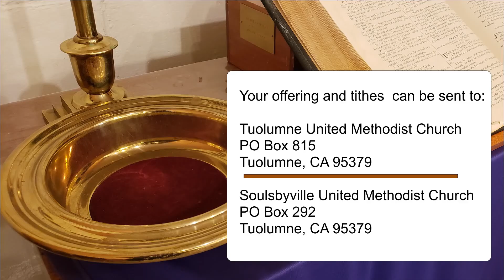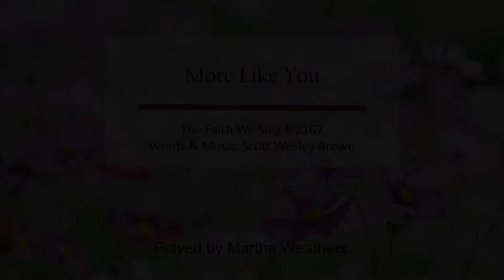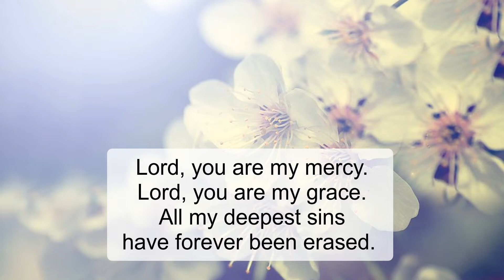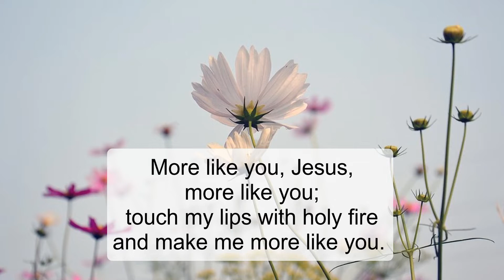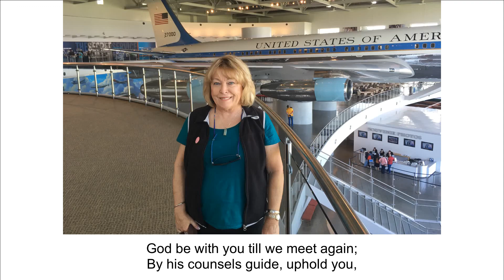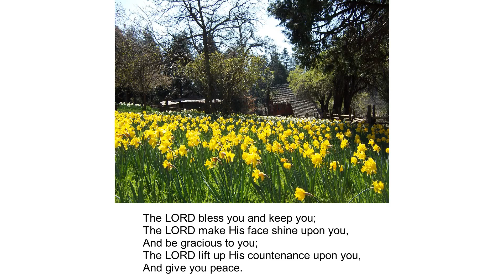Is Money a Problem?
Pastor Kevin Campbell leads our worship on 7/31/22, this eighth Sunday after Pentecost for the Tuolumne and Soulsbyville United Methodist Churches.

Our scripture readings are Psalm 107: 1-9,43 and Luke 12: 13-21.